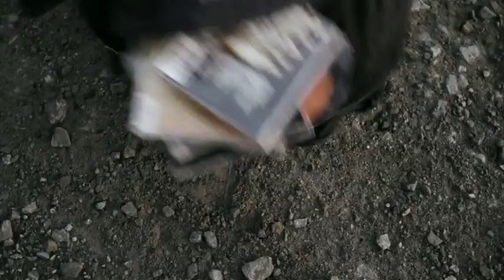THIS PURPOSE DRIVEN LIFE "OFFICIAL MUSIC VIDEO"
Written in bloods first music video with old line up shot over a year with Director Ramone Boutviseth in Charlotte, NC.  Ramone is known for his work with (trivium,Dream Theater,Taking dawn). Check it out!!!